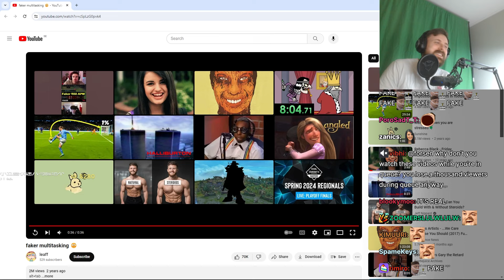Forsen Reacts - faker multitasking 😳